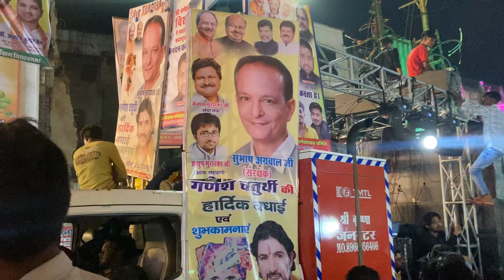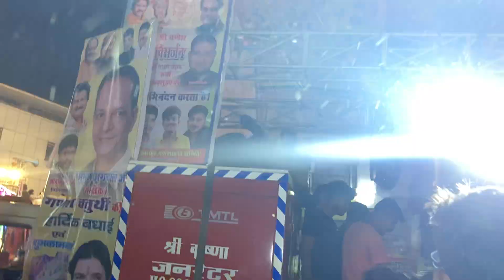ट्रक सेटअप में Dj Sonu Raipur Jhanki 2024 - Raipur Ganesh Jhanki 2024 dj #2024